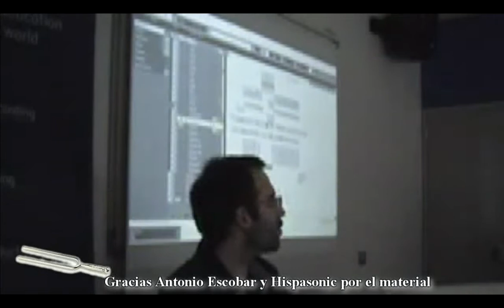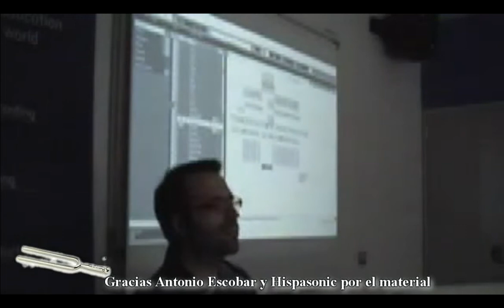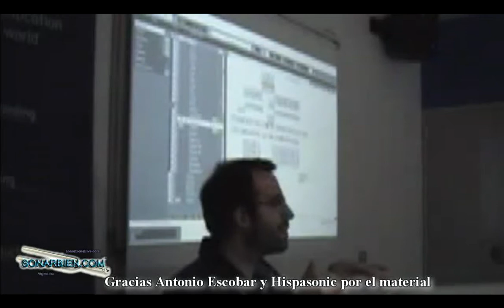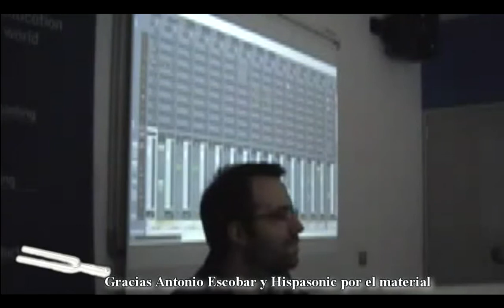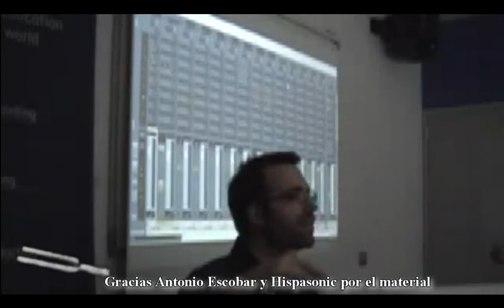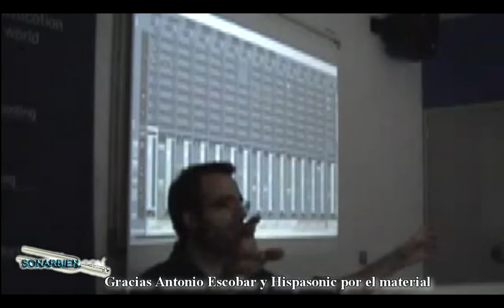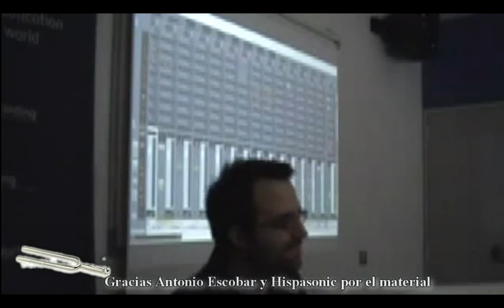Introduccion a la mezcla por Antonio Escobar - octava parte - sonarbien.com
Antonio Escobar, productor centrado en música para publicidad y cofundador de Hispasonic. Nos cuenta cómo desarrollar el proceso de mezcla con un ordenador (DAW, o Digital Audio Workstation), dando ejemplos prácticos y atendiendo en todo momento a las dudas del público.
ahora a sonar bien